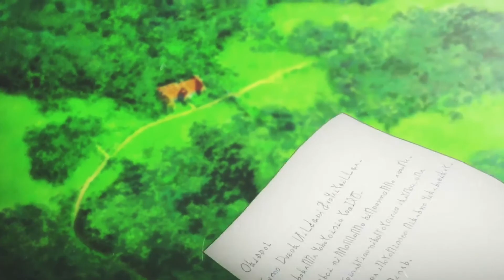Daybreak (Music Video)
"Daybreak" by Meeshka
Video by Ujang Priyanto